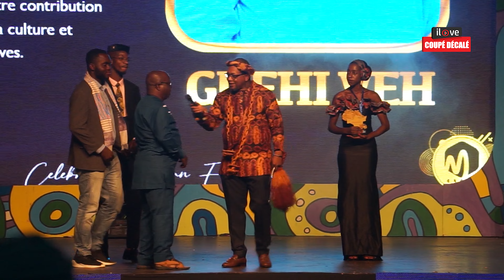GUEHI VEH TRÈS MALADE REÇOIT UN PRIX AUX PRIMUD